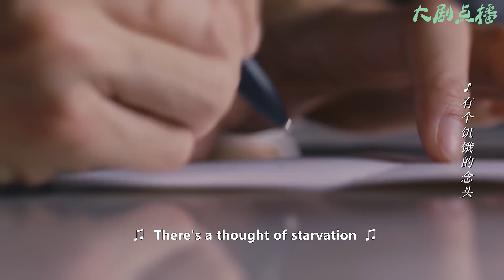灰姑娘父母上門要閨女，霸總張口就叫媽，小露一手更是讓他們心甘情願把閨女留下！ 💗【天才少女&霸道廚神Cupid's Kitchen】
【劇情簡介】有天才味覺的小女生林可頌，喜歡着自己的同學宋意然並追到了上海，意外之中認識了米其林三星主廚江千帆。江千帆收了林可頌為徒並傳授她廚藝，還一起準備參加三個月以後的廚藝大賽。林可頌雖然有着天才味覺，但是對廚藝是一竅不通。經過江千帆魔鬼般的訓練和創新，林可頌居然有了自己一套特殊的廚藝技巧，並且她在這個過程中也漸漸的找到了自信，成為了更好的自己。在這個過程中宋意然也漸漸的對林可頌產生了愛情，而江千帆也恢復了味覺。最終在廚藝大賽上，林可頌一舉奪魁，在愛情上則最終與江千帆修成正果。
【主演】宋祖兒、阮經天、刘冬沁、汪卓成、王瑞子、徐嘉雯、刘凌而
SJSDXT18-1